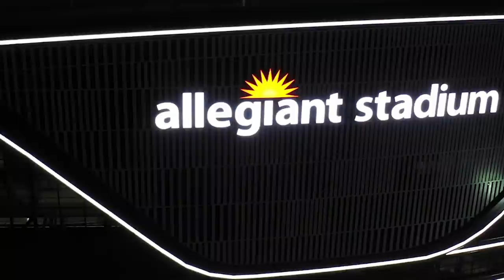Allegiant Stadium Lights Up Las Vegas Skyline | Las Vegas Raiders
Watch recent drone footage of Allegiant Stadium as it lights up the Las Vegas skyline as the stadium continues towards completion.